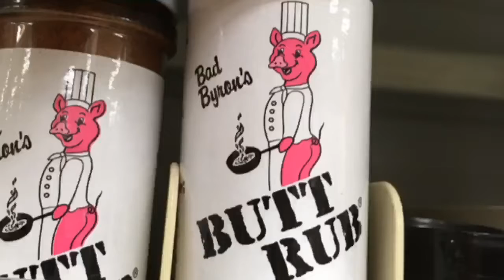Catching animals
PROJECT 4